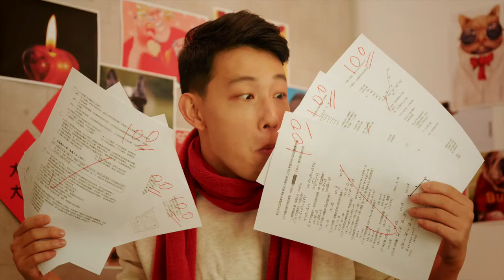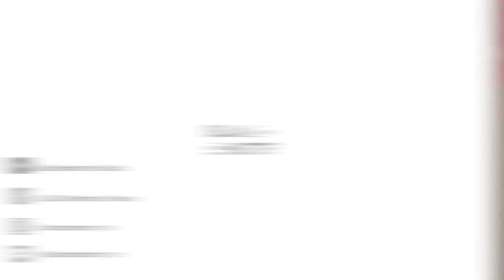門清自摸小四喜字一色！哥的好運不是傳說，因為我有 開 運 妝 容！｜ BLACKMONSTER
為什麼你那憂鬱的眼神，唏噓的鬍渣子，神乎其技的刀法，
還有那杯晶瑩透亮的柳橙汁，都掩飾不住你的出眾...

是臉..因為我畫了「開運妝容」！

感謝 Music Time版權音樂網 提供音樂版權
Provided by: RNCM MUSIC
song:中國開場1
[音樂由 Music Time版權音樂網提供 ]